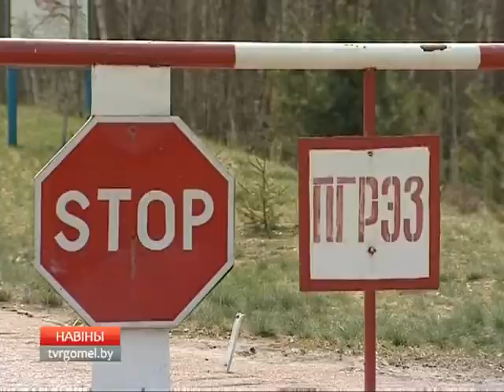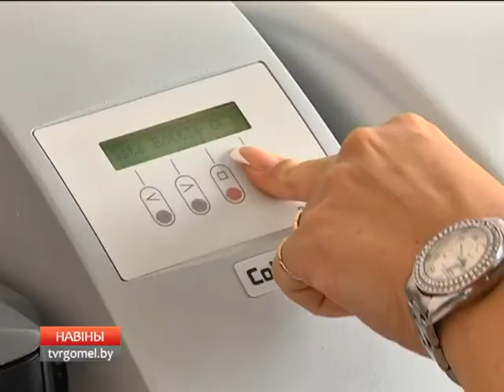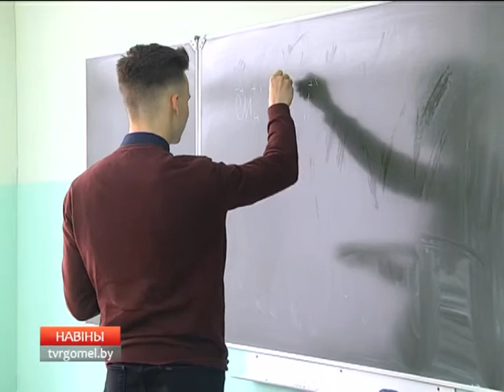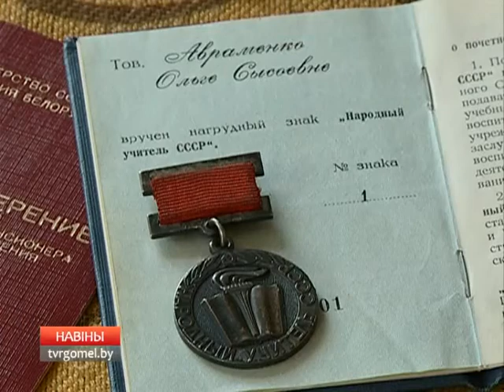15 04 2017 НОВОСТИ